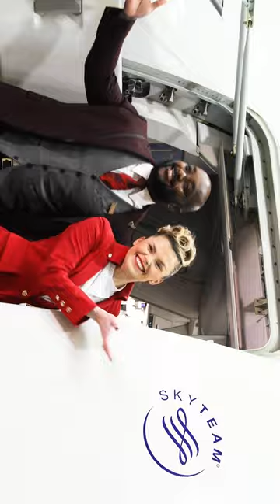Welcome to the team, Virgin Atlantic ✨